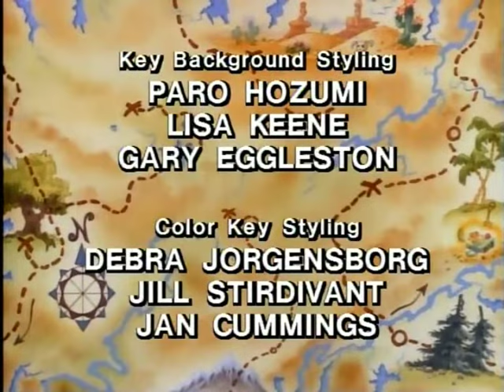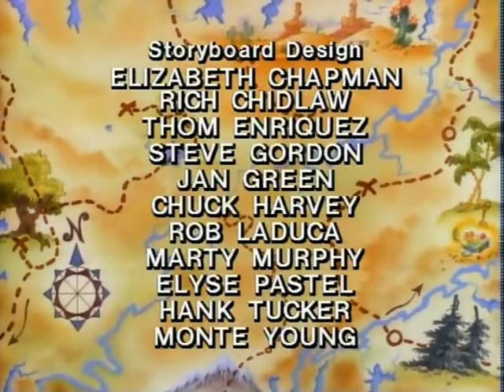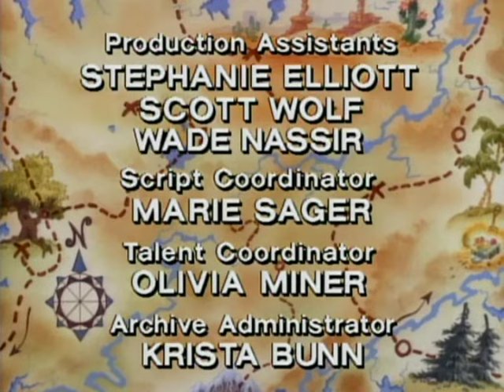DuckTales - Polish 1st dub preserved credits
Dla celów badawczo-edukacyjno-rozrywkowych, przedstawiam kompilację 21 zachowanych w różnych źródłach tyłówek pierwszego dubbingu "Kaczych opowieści" czytanych przez pana Tadeusza Borowskiego. Dziękuję wszystkim (głównie nieznanym) osobom, które przegrały zawarte w kompilacji tyłówki do postaci cyfrowej. Ciekawostką jest, że mimo iż nagrań zawierających tyłówki jest niewiele, to i tak dwie z nich odnalazłem dwukrotnie.
For research-educational-entertainment purposes, I present a compilation of 21, preserved in various sources, endings of the first Polish dub of "DuckTales" read by Mr. Tadeusz Borowski. Thank everyone who digitalized the endings I included. An interesting fact is that, even though there isn't many recordings containing credits, I found two of them twice.